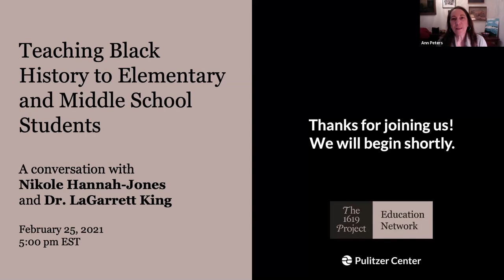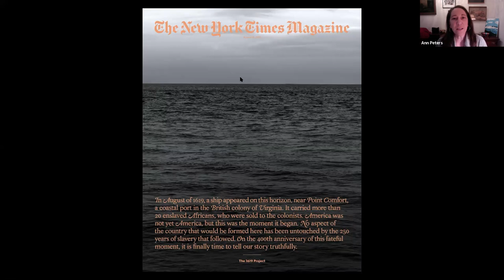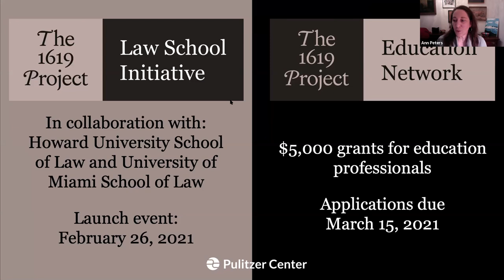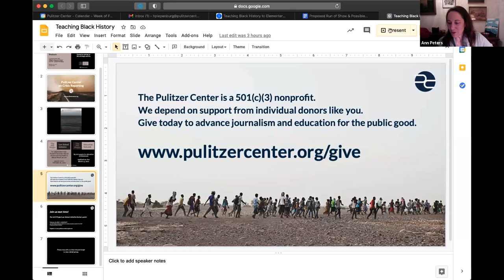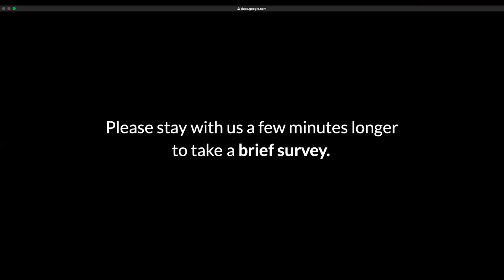Teaching Black History to Elementary and Middle School Students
On Thursday, February 25, 2021, the Pulitzer Center was joined by journalist Nikole Hannah-Jones and Dr. LaGarrett King, director of the University of Missouri's Carter Center for K12 Black History Education. In this webinar, Hannah-Jones and Dr. King explored the avenues for teaching Black history to younger students broadly and in the context of The 1619 Project.

This event is part of the 1619 Project Education Network launch. Applications for the network are now open, and those selected will join a cohort of 40 educators, administrators, curriculum supervisors, and content specialists supporting K–12 schools and incarcerated populations. They will receive grants of $5,000, professional development, and access to a supportive community while they develop, implement, and evaluate standards-aligned curricula that engage students in The 1619 Project and related journalism and historical sources. The application deadline is March 15.